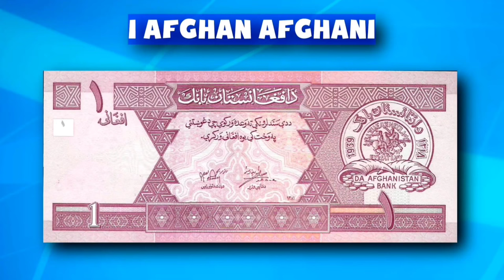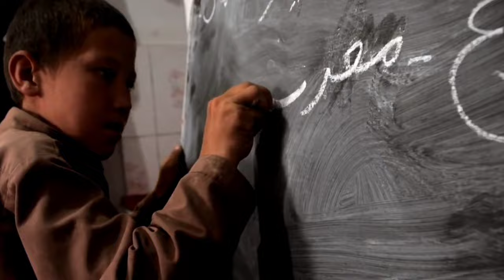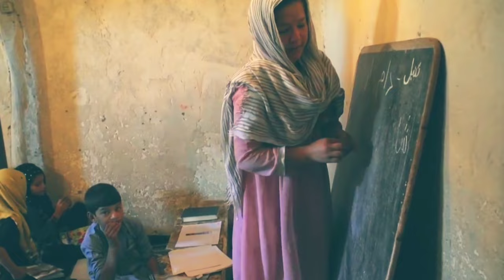Afghanistan Decoded in hindi || FACTS you don't know about Afghanistan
Afghanistan is a landlocked country located in Southern Asia that borders China, Iran, Pakistan, Tajikistan, Turkmenistan, and Uzbekistan. The geography of Afghanistan is arid and mountainous; the Hindu Kush Mountains run northeast to southwest and divide the northern provinces from the rest of the country. The government system is an Islamic Republic
The Taliban have returned to power in Afghanistan twenty years after their ouster by U.S. troops, sparking concerns that they will impose harsh rule, neglect to provide basic services, and abuse human rights.

Watch this full video to gain more knowledge about Afghanistan country.

• EQUIPMENT USED :

• Lights - Lanix Ring Light
• Tripod - Amazon Basics
• Pop Filter- Wright Filter

• TEAM :

• Producer - Himanshu Tiwari
• Researched by - Dheeraj Bhatt
• Voice Over - Himanshu Tiwari
• Editing- Himanshu Tiwari

• FOR BUSINESSES ENQUIRY AND PAID PROMOTIONS :
Support us financially: hemutiwari555@okaxis